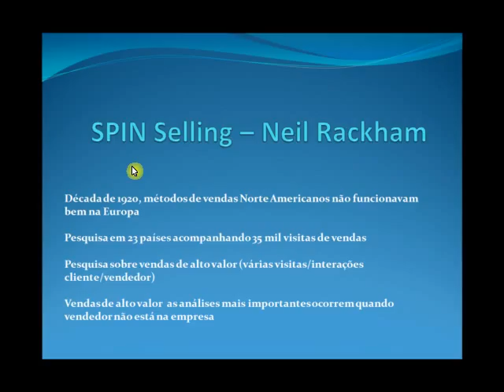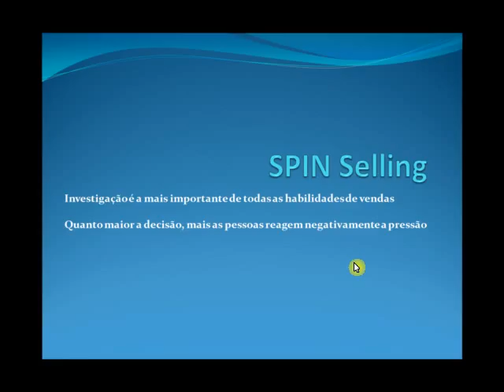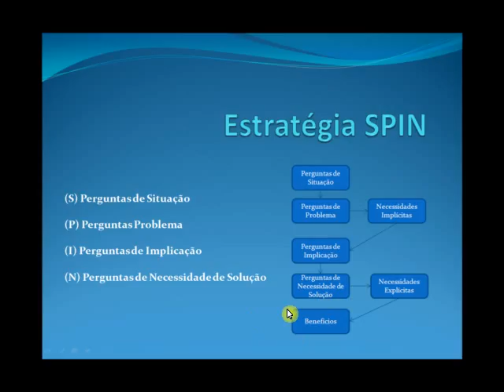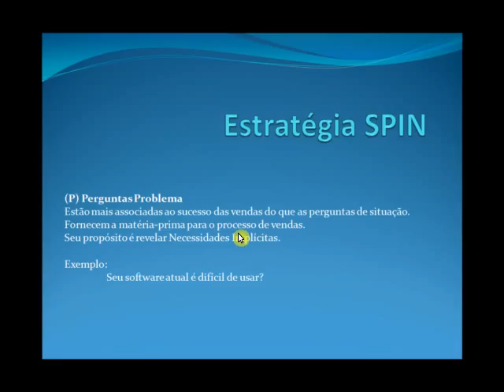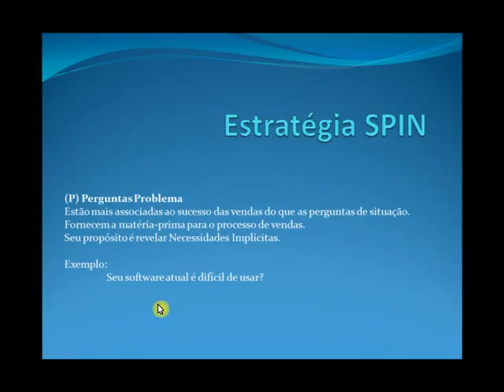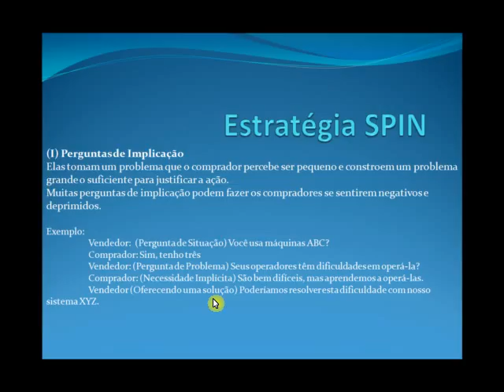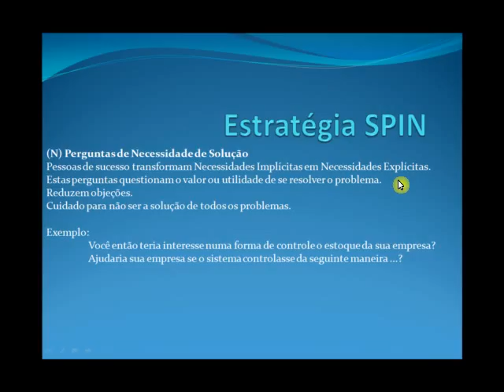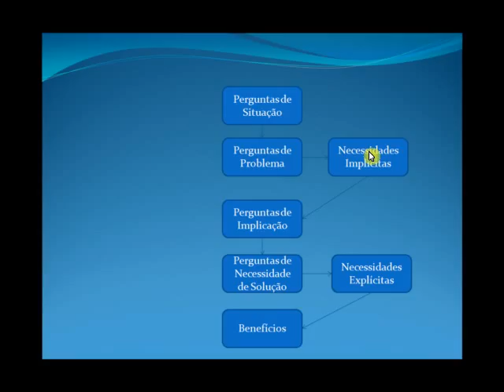Estratégia De Vendas SPIN SELLING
Videoaula sobre a estratégia de vendas SPIN SELLING.

O SPIN Selling é uma metodologia que traz orientações sobre quais são as perguntas certas de se fazer em um processo comercial para aumentar as taxas de vendas, baseadas em 4 palavras:

* Situação
* Problema
* Implicação
* Necessidade

Assim como acontece na jornada de compra do Inbound Marketing, o cliente muitas vezes não sabe que possui um problema e que existe uma solução.

Dessa forma, fazer as perguntas certas em uma venda são essenciais para o prospect perceber sozinho que possui um problema e que você pode ajudá-lo com uma solução.

Software de Email Marketing e Funil de Vendas sem mensalidade e sem limitação - IS2 Pipeline

* O IS2 Pipeline é um software de email marketing e funil de vendas.

O software permite cadastrar contatos, modelos de email, funil de vendas, sequencial de emails do funil de vendas, envio aleatório de emails, cadastro automático de contas de um funil para outro, rotina de backup, entre outros.

O email marketing é uma de comunicação entre uma empresa e seus consumidores ou potenciais clientes, realizada através de email.

Os exemplos mais comuns de email marketing que você já deve ter recebido na sua caixa de entrada são: Email de Oferta de produtos e serviços, Email de Promoções, Email de Confirmação de uma compra online e Newsletter

Uma das grandes vantagens desse meio de comunicação é seu alcance previsível. Isso significa que se você selecionar 70 endereços de email para enviar sua mensagem, todos os 70 receberão seu email na caixa de entrada.

Já o Funil de vendas é uma reprentação das etapas que um potencial cliente passa, desde o primeiro contato com a empresa até o fechamento da venda. Normalmente um funil de vendas (ou pipeline) é dividido em 3 etapas: topo de funil (ToFu), meio de funil (MoFu) e fundo de funil (BoFu).

O conceito principal do Funil de Vendas é entregar conteúdos sequenciais, em cada etapa do funil de venda, a fim de conduzir o contato até o fechamento da venda.

O objetivo do Funil de vendas é a Nutrição de leads no intuito de construir e manter relacionamento com clientes potenciais ou pessoas interessadas no seu produto ou serviço, mesmo que elas não estejam no momento exato para efetuar uma compra.

O Fantástico Treinamento Formula Negocio Online é uma treinamento totalmente em vídeoaulas que ensina o aluno passo a passo do inicio ao fim como montar um negocio na internet altamente rentável, escalável e multiplicável.

São mais de 50 horas de vídeos gravados em alta definição mostrando passo a passo como montar seu negocio online do inicio ao fim, do básico ao avançado.

Um material extra totalmente criado pensando no seu máximo aproveitamente: São textos, resumos dos vídeos, mapas mentais, mapas de progresso, checklists, ferramentas e muto mais.